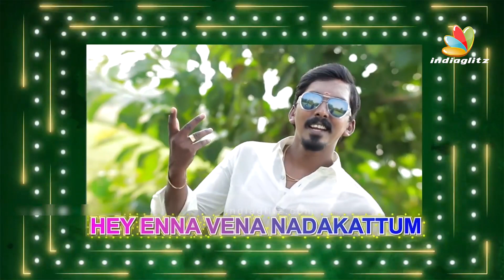Vijay Tv KPY Sarath Wedding Video | Kiruthika, Cook with Comali